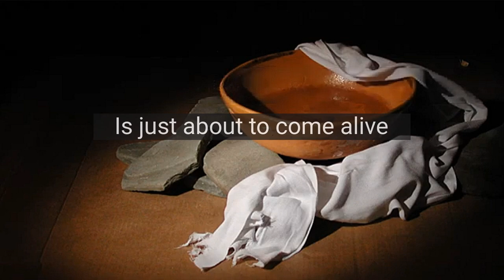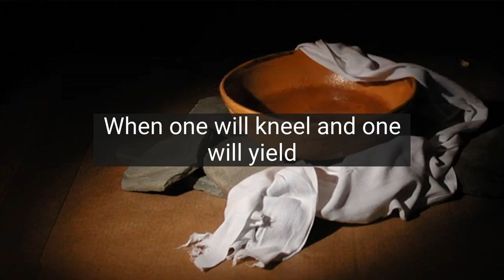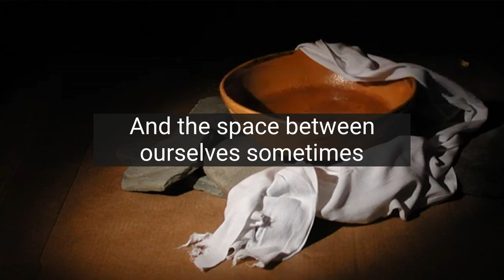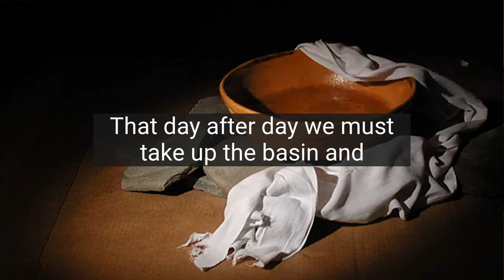The Basin and the Towel - Michael Card